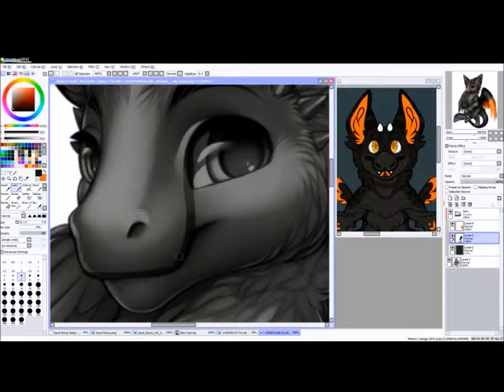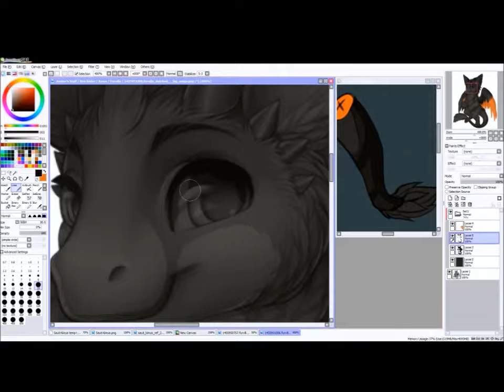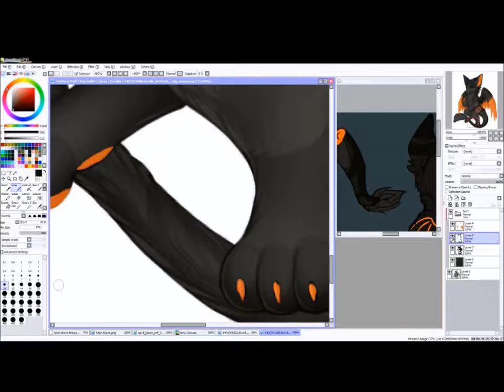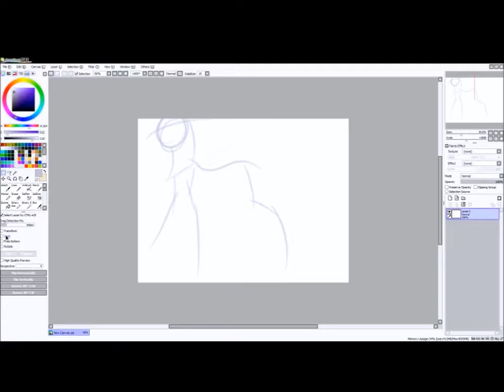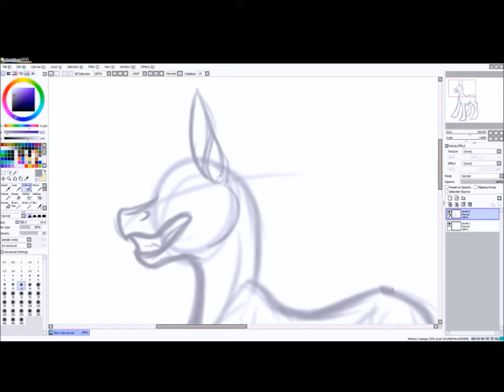Fen Draws // Paintie Recolor // Hallow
Recolored Furvilla's DAD base into my bb Hallow

Music is We Didn't Start the Fire by Billy Joel